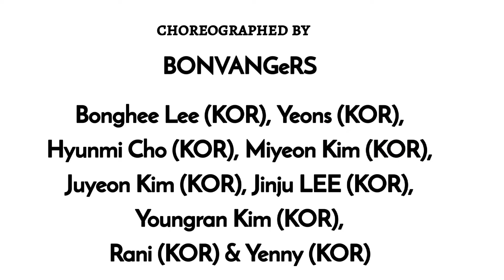Deeamers (FIFA) line dance (BONVANGERS)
Dreamers (FIFA) Line Dance

Choreographed by
Bonghee Lee (KOR), Yeons (KOR),
Hyunmi Cho (KOR), Miyeon Kim (KOR),
Juyeon Kim (KOR), Jinju LEE (KOR),
Youngran Kim (KOR), Rani (KOR) & Yenny (KOR)

Nov 2022

Phrased Improver
Count:    96
Wall:        4

coached by TONO

Music: Dreamers (Music from the FiFA World Cup Qatar 2022 Official Soundtrack) - Jung Kook